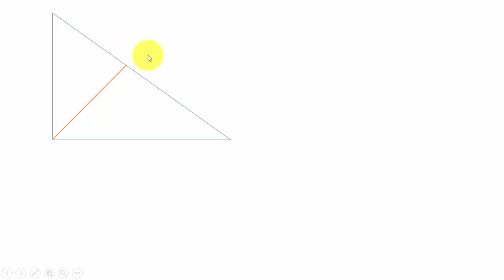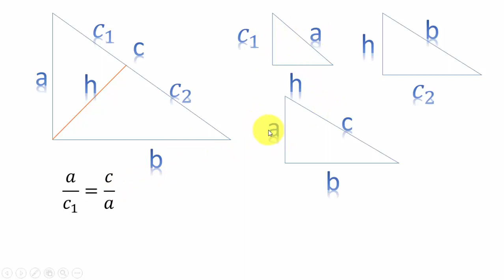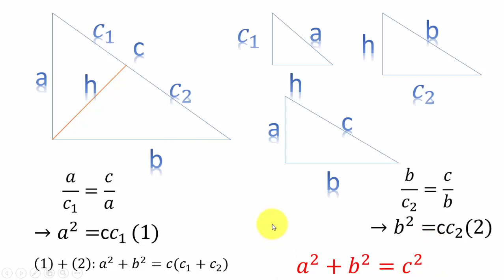ទ្រឹស្តីបទពីតាគ័រ | បកស្រាយទ្រឹស្តីបទពីតាគ័រ | Pythagorean Theorem Proof